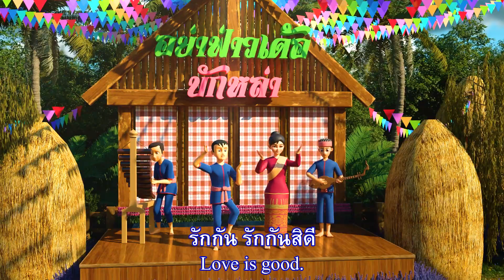MV เก่งและดี เวอร์ชั่นตี๋อีสาน (ใหม่ล่าสุดจากพุทธศิลป์)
MV เก่งและดี เวอร์ชั่นตี๋อีสาน

คำร้อง/ทำนอง/เรียบเรียง : ธนัช สุวรรณบุบผา
ขับร้อง : ด.ช.พัทธ์ สุวรรณกุล สุปานันท์ ปิ่นสูรย์
คำแปลภาษาอังกฤษ : ดร.อนัญญา เมธมนัส

ใช้เฉพาะในการสอนศีลธรรม